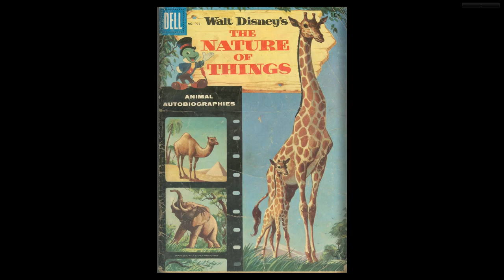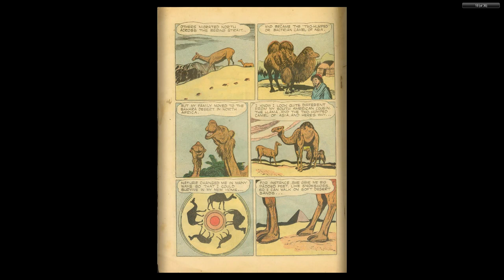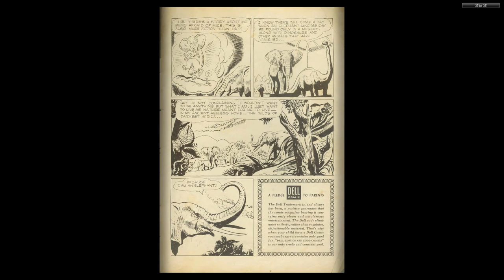DISNEY Dell Four Color Comics #0727 The Nature of Things